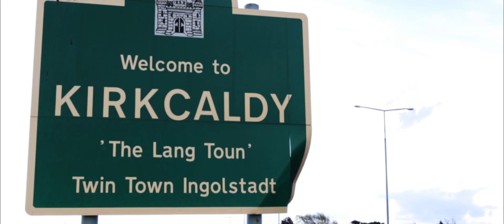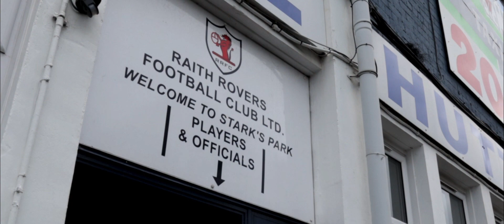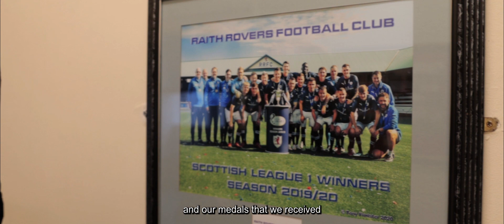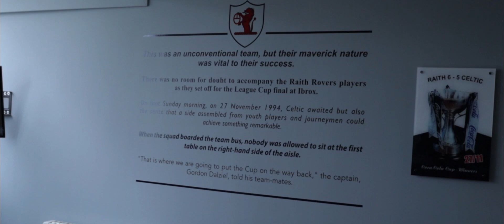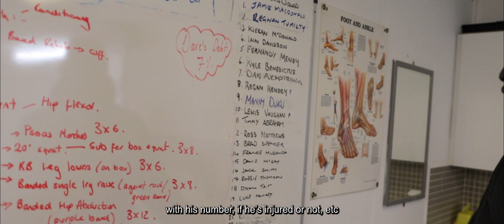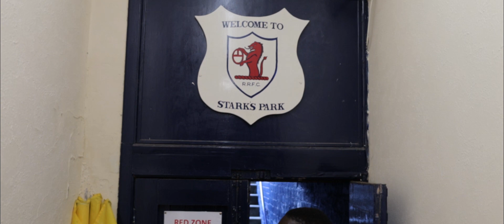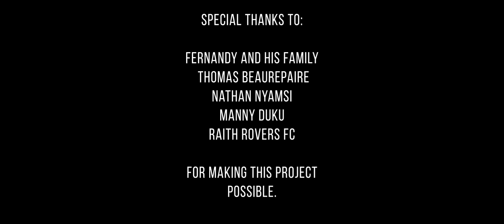FERNANDY MENDY | De l'usine à la CAN 2022 | Documentaire football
[Documentaire sur l'histoire de Fernandy Mendy]

À 28 ans, le parcours de Fernandy Mendy est d'ores et déjà unique.

Depuis son arrivée du Sénégal à l'âge de 9 ans, le défenseur central est passé par toutes les émotions :

- non-conservé par le SCO Angers à l'âge de 20ans
- naissances de deux enfants
- travail à l'usine pour subvenir au besoin de sa famille
- 1er contrat professionnel en Ecosse à 25 ans
- 1er sélection nationale avec la Guinée-Bissau à 26 ans

Un format vidéo exclusif dans lequel vous découvrirez la difficulté du parcours de footballeur.

Documentaire tourné en Mai 2021.
Réalisé par : Dexter McKeating | Instagram : dexter.mckeating
Remerciements : Nathan Nyamsi, Raith Rovers, Manny Duku.